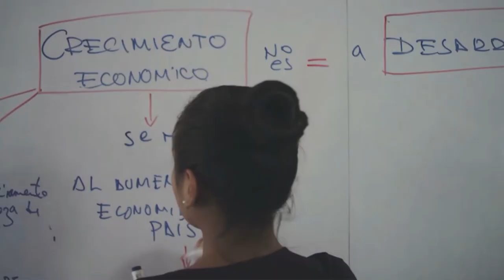Apertura - Conferencia CAF: Gobernanza, integridad y transparencia para el desarrollo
Luis Carranza, Presidente ejecutivo de CAF –banco de desarrollo de América Latina

*Discurso inaugural*
Otto Sonnenholzner, Vicepresidente Constitucional de la República del Ecuador